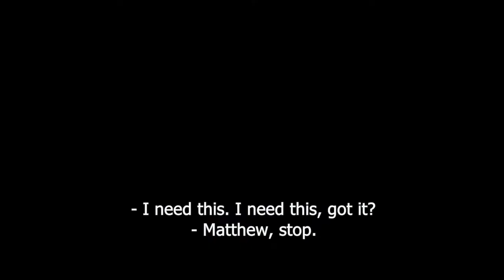Elastico 2016 Trailer